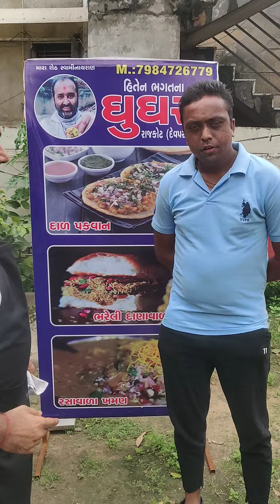AMADAVAD MA CHHE HITEN BHAGAT NA GHUGHRA 79847 26779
thank you so much God Shree Swaminarayan mere Kai sare video viral hai un me se South Africa mein yah sar ne Mera video dekha aur jab India aaye to test karne aaye the main Hun logon ka aabhari hun Jin logon ne Mera video share Kiya ek dusre ko thank you so much aur UN logon Ko jisne thodi bhi mere video dekhe aap log ho to hiten bhagat ghughra he